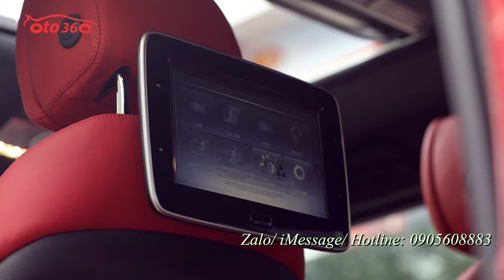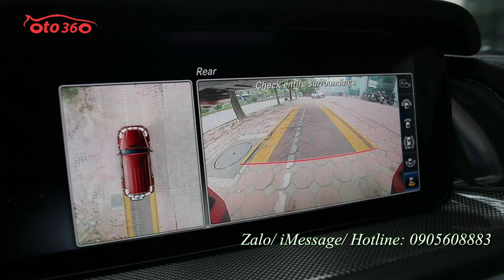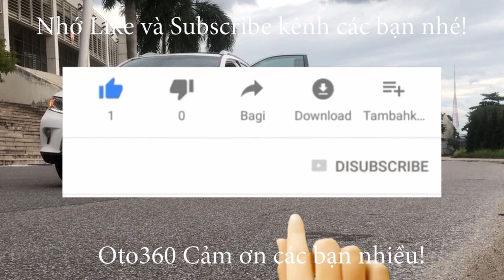Đầy đủ các màu sắc xanh, đỏ, trắng, vàng Mercedes Benz G63 AMG 2021 mới 100% giao xe ngay,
Mecedes Benz G63 AMG sản xuất 2021 màu đỏ
Bản full option. xe giao ngay
Động cơ 4.0 công suất 577 mã lực, tăng tốc từ 0-100km trong thời gian 4,5s.
tiện nghi xe: màn hình cảm ứng đa phương tiện, đồng hồ kỹ thuật số cảm ứng cao cấp, hệ thống điều hòa 4 vùng tự động kết hợp cùng công nghệ lọc không khí, bộ 12 loa cao cấp Bumete, thẻ nhớ lưu trữ nhạc 10GB, công nghệ điều khiển bằng giọng nói, ghế matxa, vành thể thao 22 inch, 2 ống xả kép, camera 360...